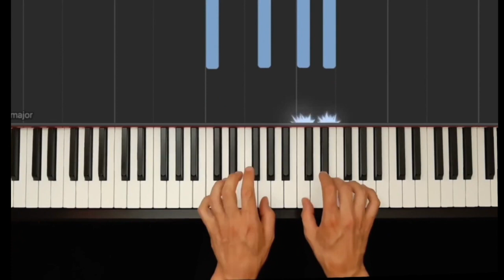Alfred's Basic Piano Vol 1 -Lavender's Blue (Synthesia Piano Tutorial)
Book: Alfred's Basic Piano Vol 1
Song: Lavender's Blue
Piano : Tom D'haeyer

Dank je wel voor de view! :-)